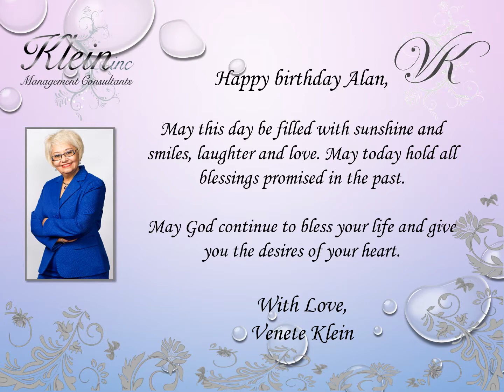Happy Birthday Alan